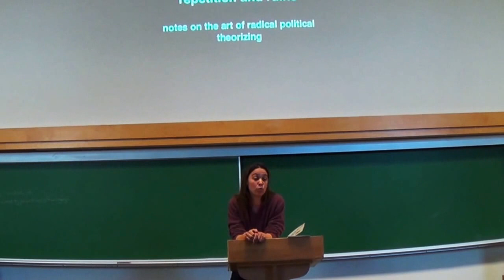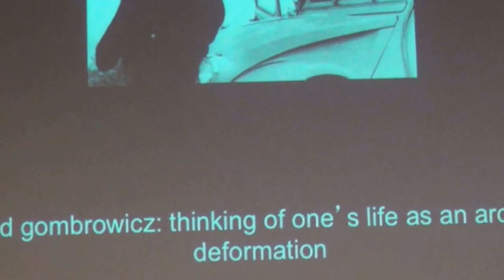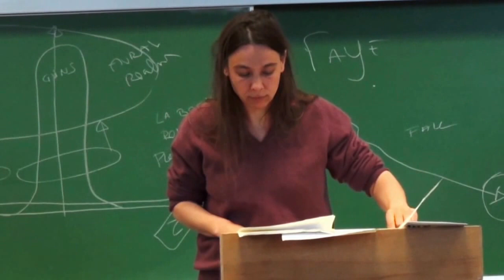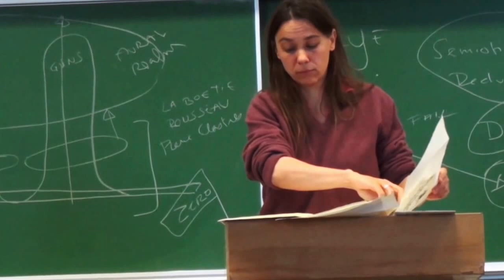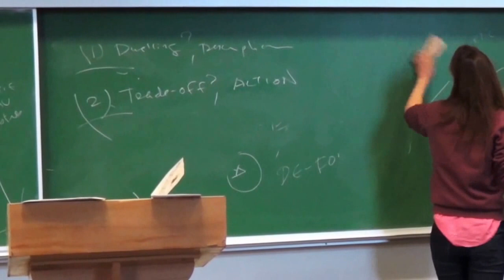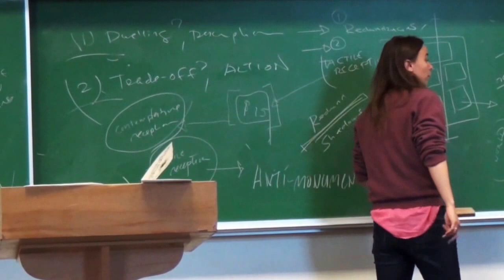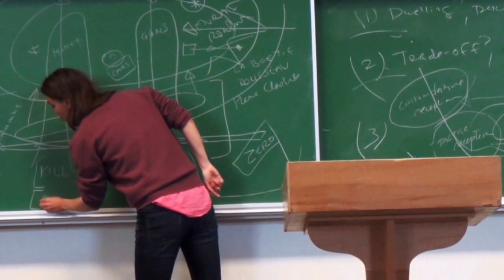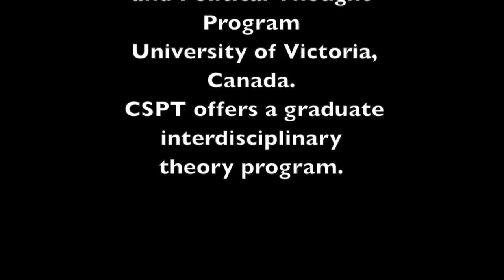Dalie Giroux-Repetition and Ruins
"Repetition and Ruins: Notes on the Art of Radical Political Theorizing," (26 April 2014). Keynote Address by Dr. Dalie Giroux, University of Ottawa, to CSPT Annual Student Conference on the theme of "Thinking As A Way of Life," 25-27 April 2014, Victoria, British Columbia, Canada.

Dr. Dalie Giroux has been teaching at the University of Ottawa’s School of Political Studies since 2003. Her research, influenced by Nietzschean philosophies, the anthropology of Western societies, and Indigenous political thought, explores the many ways in which power and language interact. She is a member of the editorial board for les Cahiers de L'Idiotie, and part of the organizing committee of the Obervatoire des nouvelles pratiques symboliques – ONOUPS.